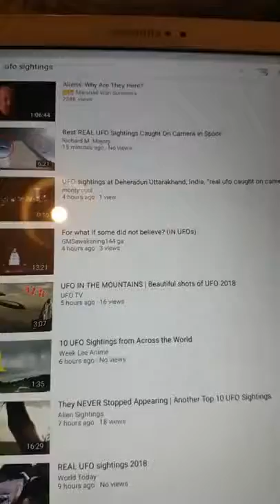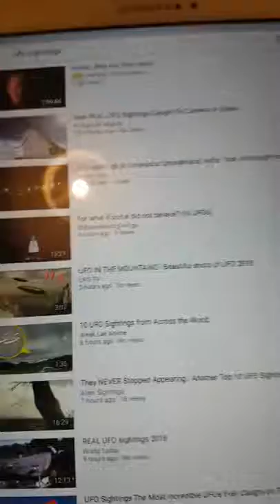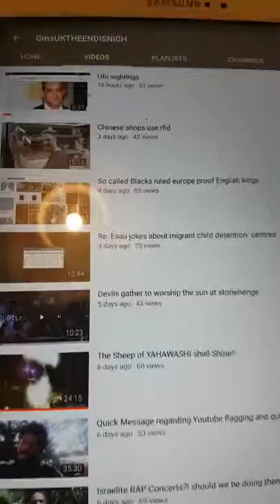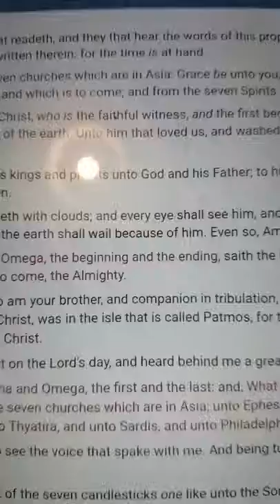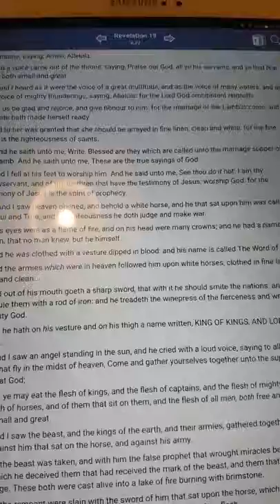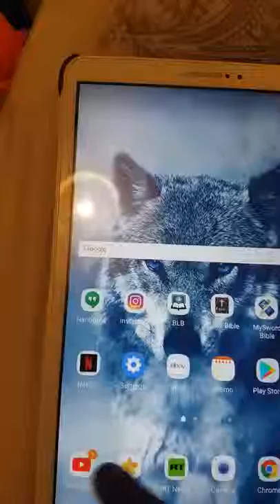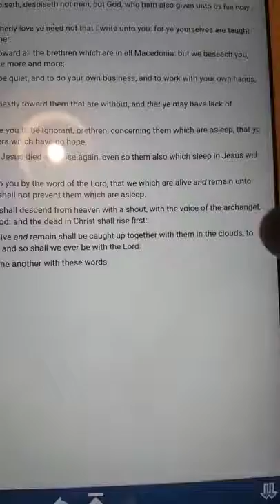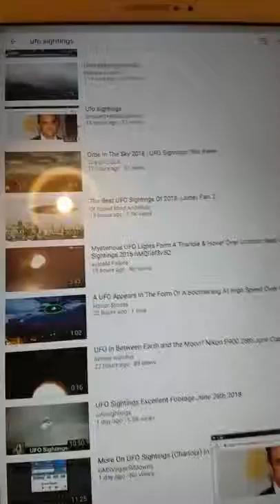UFO Aka Chariots Of Israel The Truth Is Out There! (GMSStrongInFaith)